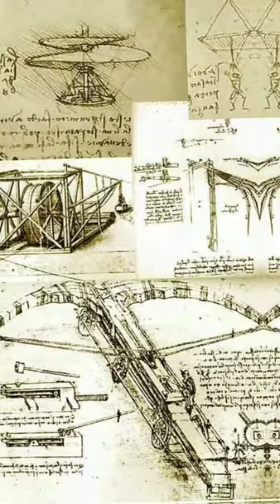leonardo da vinci